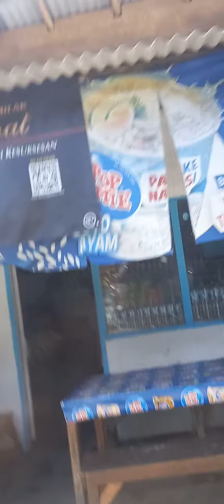💟Morning learning with Bromo